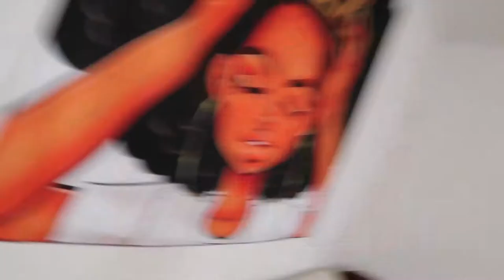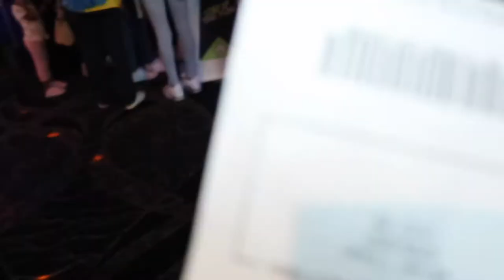ANDRETTI VLOG W/ THE CREW | I GOT INTO A BIG ACCIDENT 😭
Hey class! 🙃Anyways I hope y'all enjoyed this vlog, I know it was a lot going on lol.

Xoxo, Ari ✨

Follow Me✨

Online Collection: @foreveraricollection

FAQ:✨

~Name: Arielle (Ari)
~Race: Black, Guyanese, & Portuguese
~Age:17
~Editor: iMovie
~Camera: G7x Mark ll